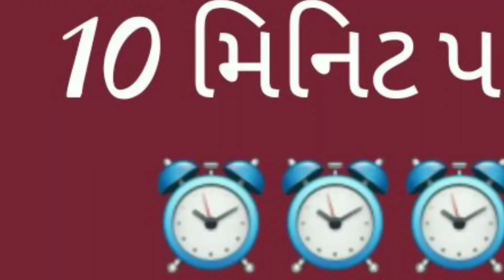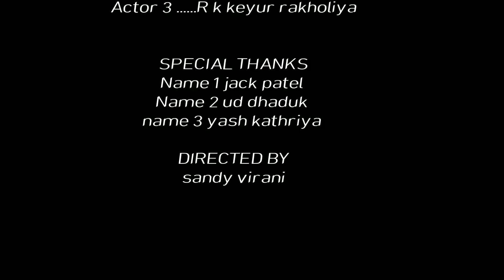Smoking kils short movie.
Story by
Sandy virani

Casting
Kalpesh kalsariya
R K keyur rakholiya
Sandy virani